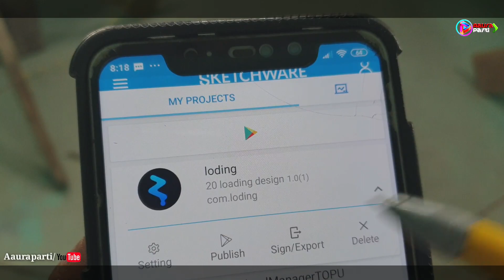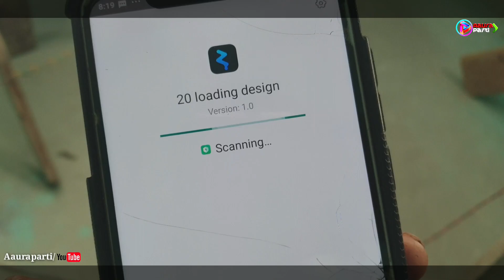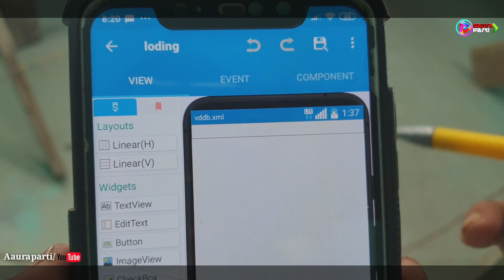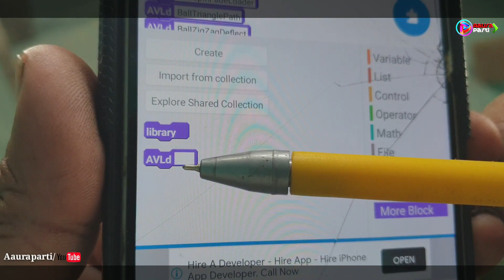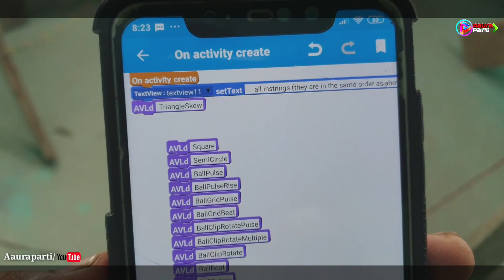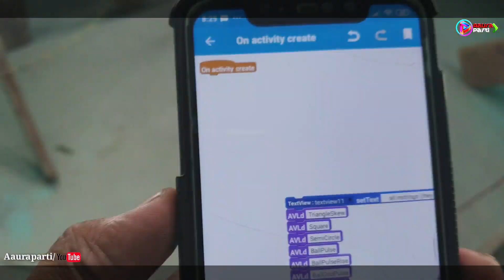New stylish 20 loading bar In sketchware hindi videos/Aauraparti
New stylish 20 loading bar In sketchware hindi videos

my all apk available in Google Play Store search